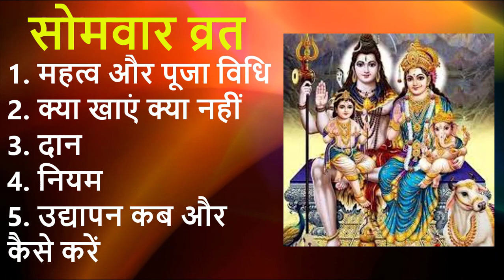सोमवार व्रत की सम्पूर्ण विधि कब से व्रत शुरू करे कितने करे क्या खाना खाये व्रत का उद्यापन व दान करना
Mahashivratri 2021 Kab Hai: 11 मार्च महाशिवरात्रि पूजा विधि | Kaise Kare Ghar Mein Shiv Ji Ki Pooja

शिवपुराण का पाठ करने की विधि, नियम और लाभ | शिव पुराण का उपाय | Shivpuran Ka Path Kab Aur Kaise Kare

बेलपत्र का पौधा घर में लगाना शुभ होता है या अशुभ? Bel patra kaise chadhaye | Bilva vriksh Puja Vidhi

भगवान शिव को प्रसन्न करने के लिए कौन से फूल अर्पित करें कौन से नहीं और अन्य निषेध के लिए यह वीडियो देखें

कमज़ोर चंद्र के लक्षण और ठीक करने के उपाय (Weak Moon & Its Remedies) | Chandra Ke Mantra

watch this video to learn all about सोमवार व्रत की सम्पूर्ण विधि कब से व्रत शुरू करे कितने करे क्या खाना खाये व्रत का उद्यापन व दान करना